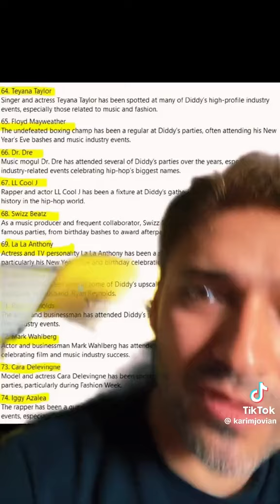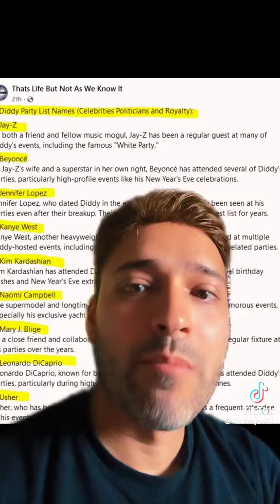Diddy Freak off list 😲 🫨 🫢